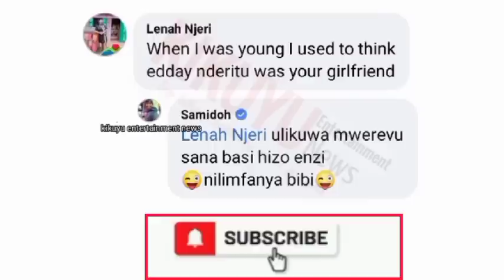KÎMAKO!😳SAMIDOH'S SHOCKING MESSAGE TO EDDAY